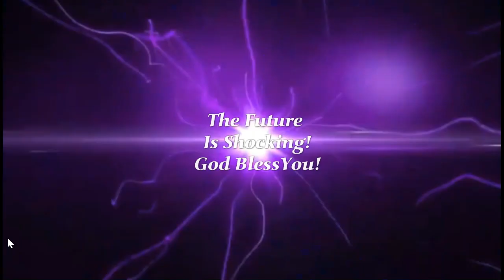Get Prepared! Police State Canada! HighImpactFlix Channel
Get Prepared! Police State Canada!